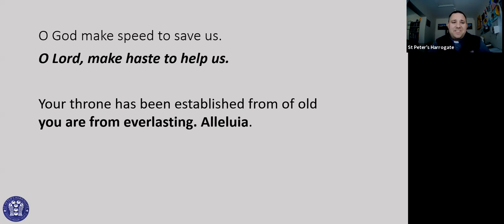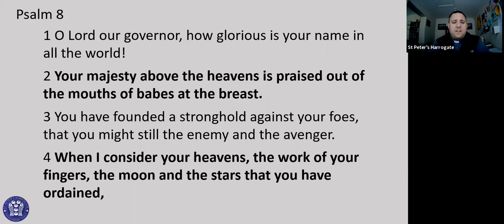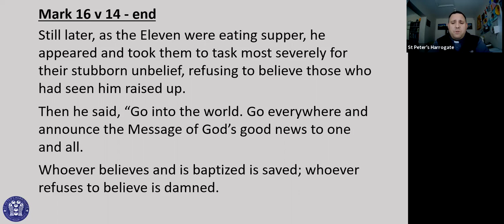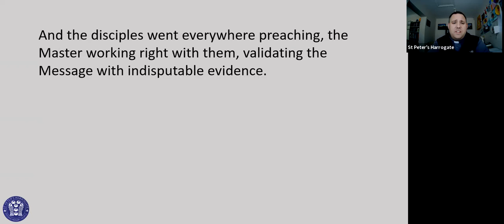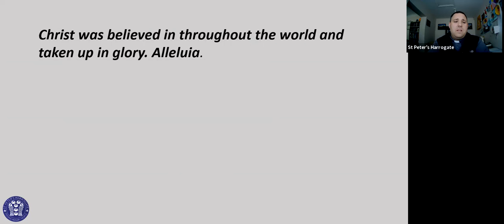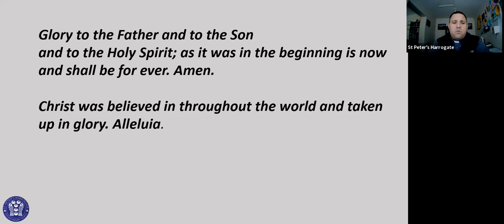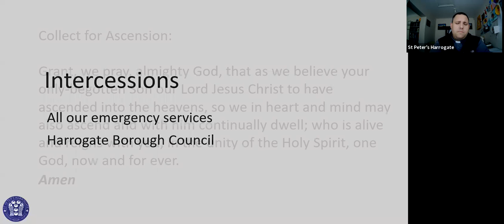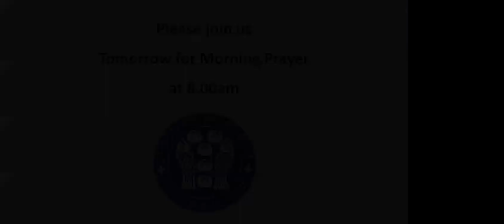Evening Prayer on the 21st of May 2020